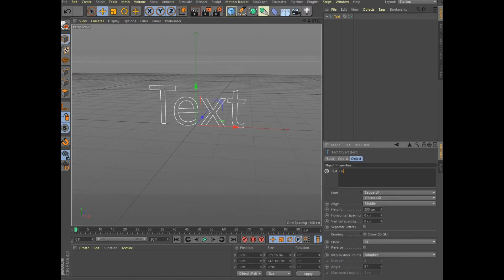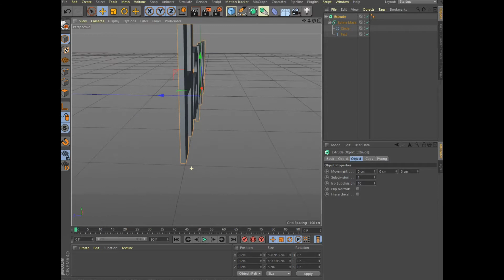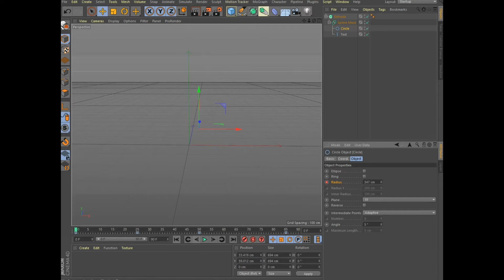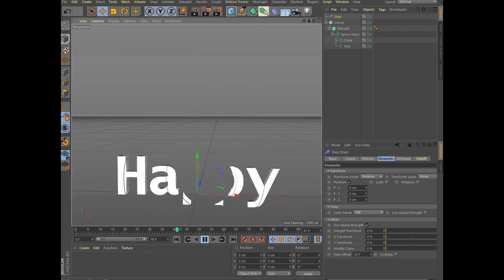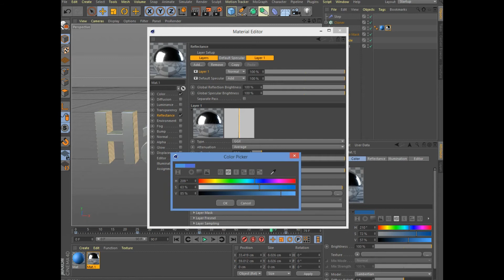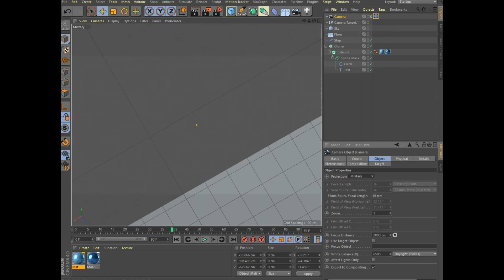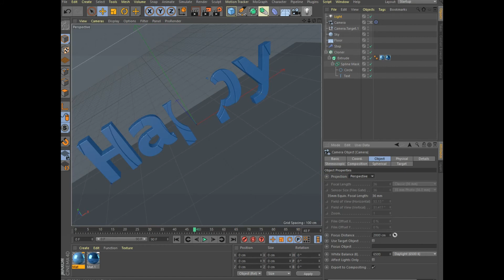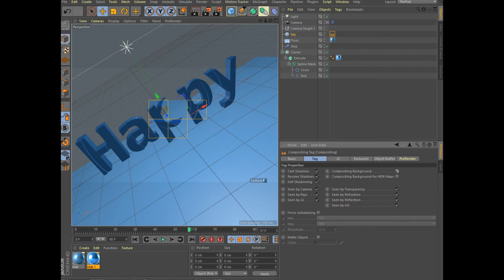text animation tutorial Cinema 4D